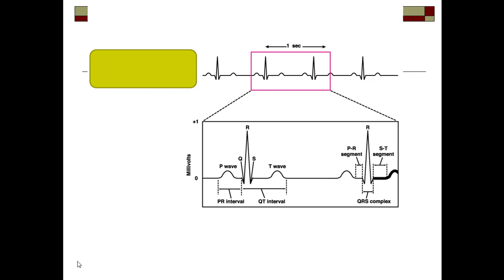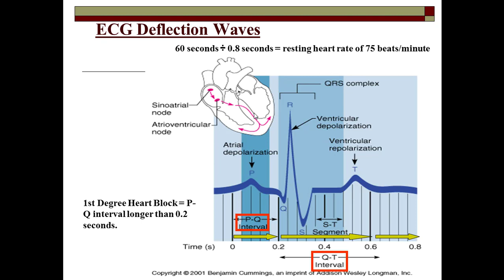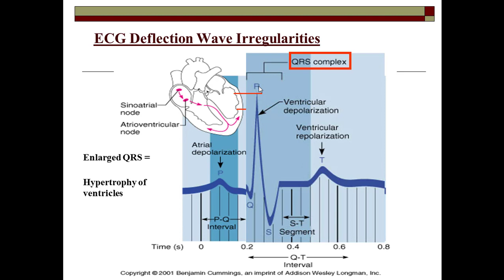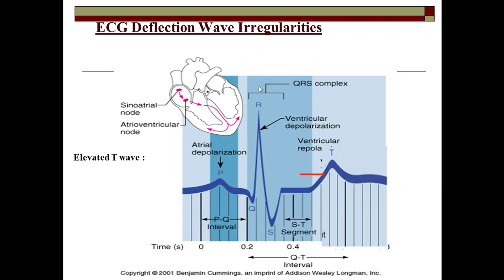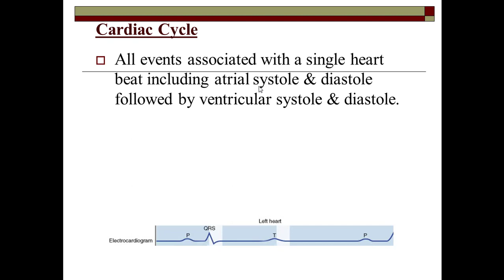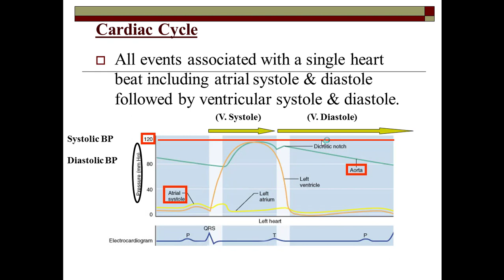فسلجة المحاضرة 9 - الجزء الرابع - " (طب اسنان - المرحلة الثانية) "